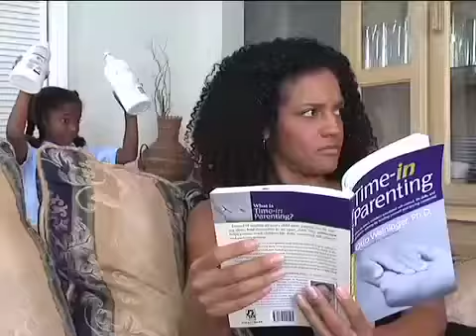It Takes A Village Bahamian Sitcom - Official Trailer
It Takes A Village  - Bahamian Family Sitcom OFFICIAL TRAILER